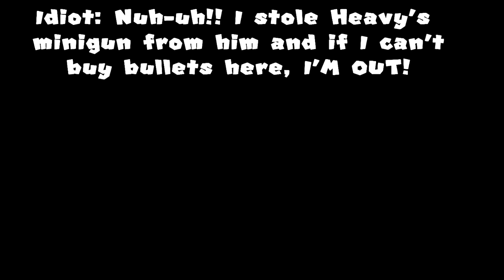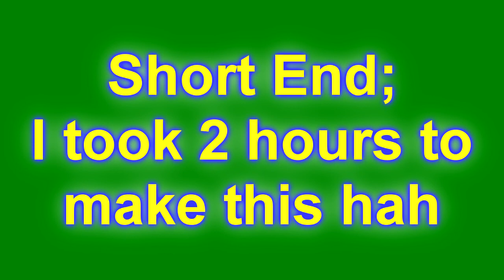SLF Shorts: Super Mario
Mario eats a Magic Hamburger and becomes a superhero.